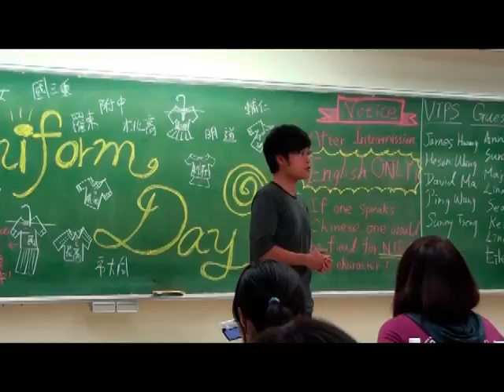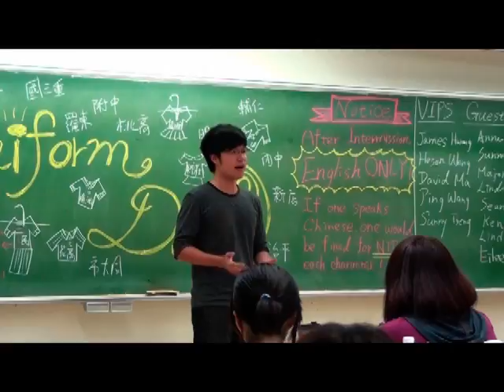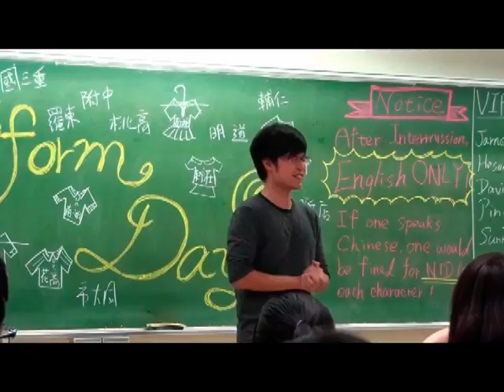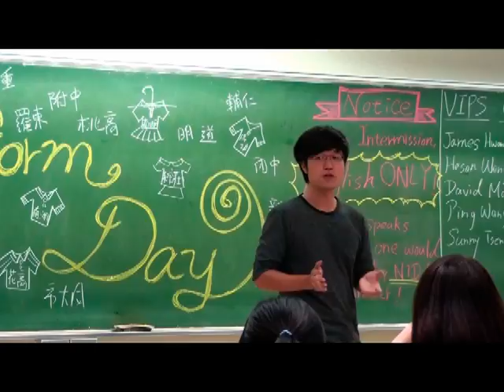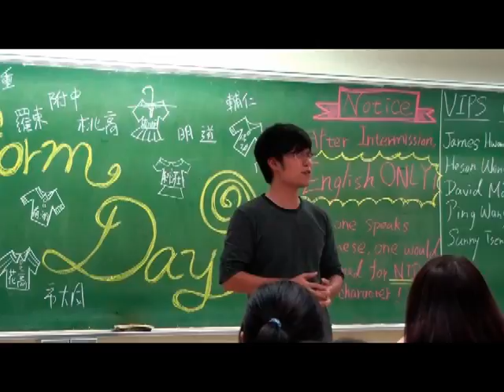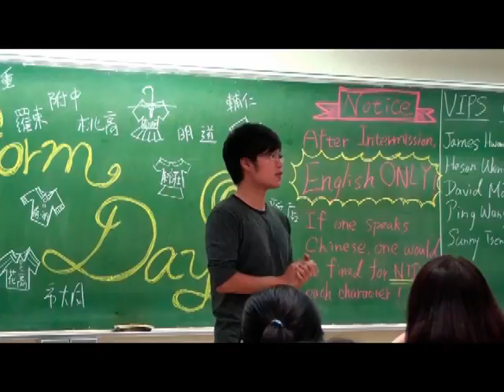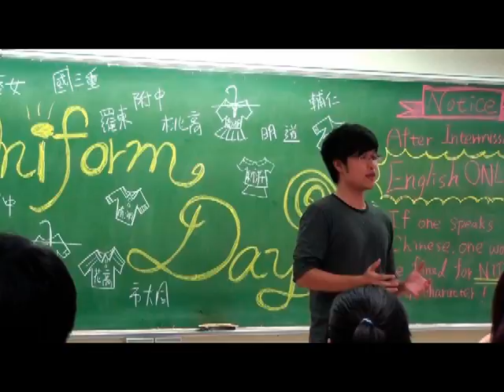2010/10/08_C7_Ping (NCCU)_History